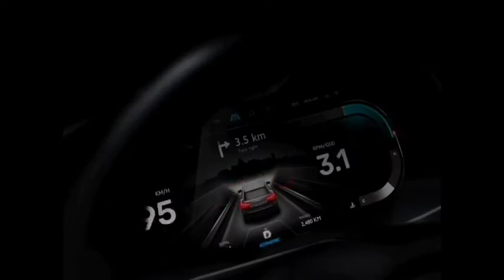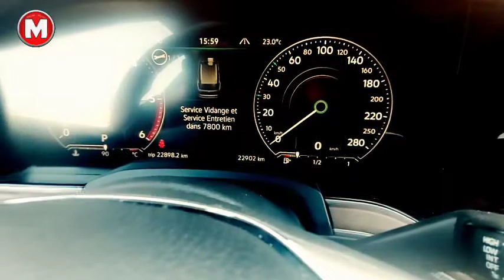إزالة لمبة نقص الهواء في الإطارات في سيارة فولكس فاجن طوارق 3 | how to reset tire pressure light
السلام عليكم ورحمة الله وبركاته أعزائي المشاهدين في هذا الفيديو بحول الله سنتعرف على كيفية إعادة تعيين لمبة الكفرات في سيارات فولكس فاجن الجيل الثالث والذي تم إنتاجه ابتداء من سنة 2019 إلى يومنا هذا.
أتمنى أن تستفيدوا من هذا الفيديو ولا تنسوا الإشتراك في القناة والإعجاب بالفيديو تشجيعا لنا لنشر المزيد إن شاء الله